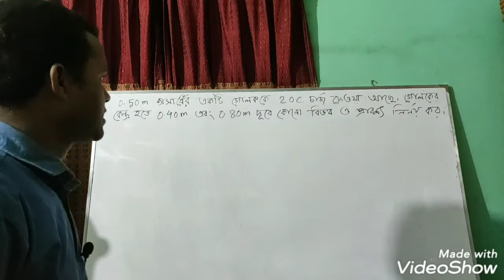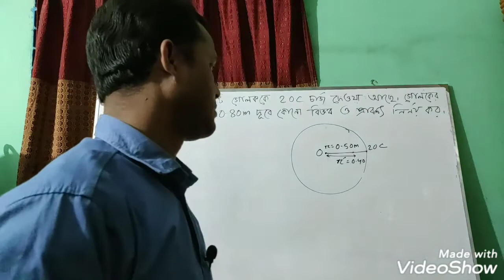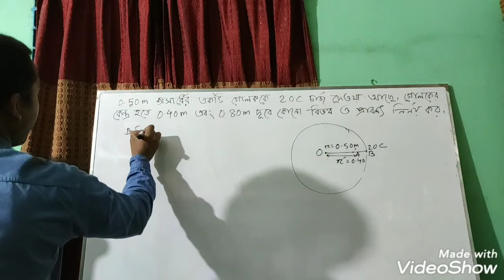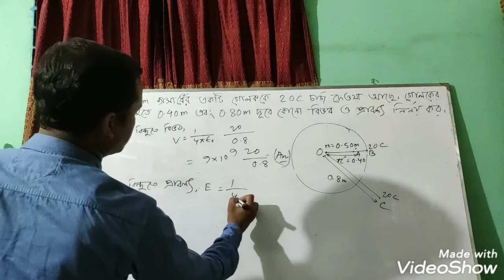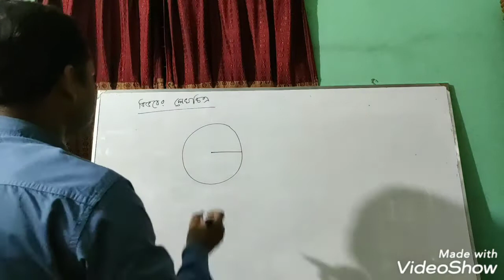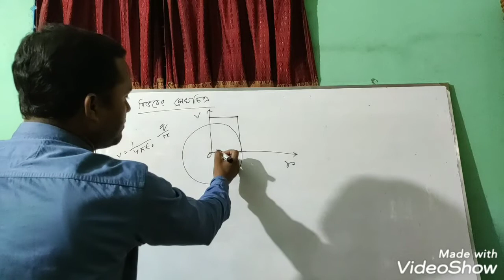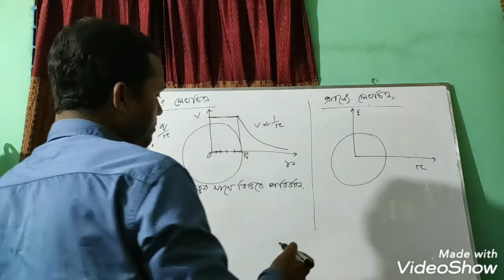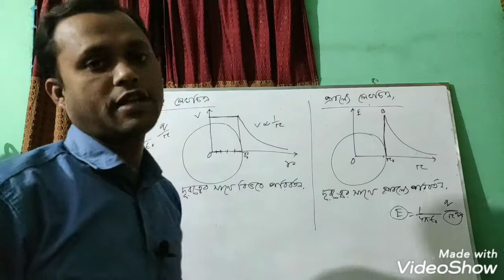দূরত্বের সাথে বিভব ও প্রাবল্যের লেখচিত্র